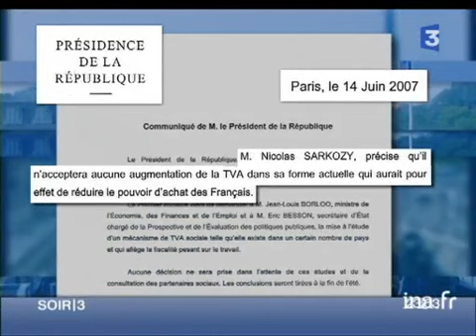Jean-Louis Borloo et la TVA sociale - Archive INA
18 juin 2007
[Source : documentation France 3]     - Sonore Jean-Louis Borloo (10.06.07) : "Ce que nous voulons c'est que le pouvoir d'achat des salariés français s'améliore en allégeant les charges qui pèsent sur la feuille de paie des salariés français".      - Sonore François Fillon (12.06.07) : "Pour supprimer une partie importante des cotisations sociales sur un produit, il fallait augmenter de 5 points la TVA".      Le PS a choisi son slogan de campagne articulée autour de la TVA à 24,6% annoncée par le gouvernement.      - Sonore Dominique Strauss-Kahn (13.06.07) : "C'est un argument de campagne qui vaut la peine parce que 5 points de TVA en plus, on a jamais vu ça!"      L'Elysée est intervenu le 14/06. par communiqué "Nicolas Sarkozy n'acceptera aucune augmentation de la TVA dans sa forme actuelle".      - Sonore Jean-Pierre Raffarin : "La polémique sur la TVA sociale a coûté leur mandat à un nombre important de candidats".      - Sonore Renaud Dutreil : "Il y a eu une erreur de communication forte sur la TVA sociale. J'espère que les responsables de cette erreur nous rendront compte à nous qui allons demain être les soutiens de ce gouvernement en tant que députés UMP. Il faut demander à Jean-Louis Borloo, François Fillon". politique; archive television; archive tv; ina; inna; Institut National de l'Audiovisuel; french tv Images d'archive INA